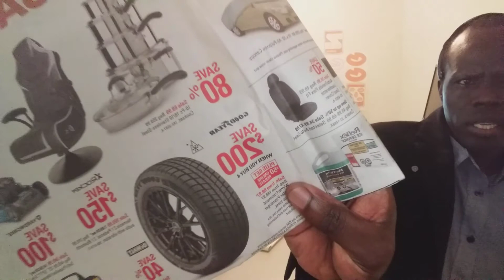Track🏗save🏘$200:🏚Your🏠trust🏡was🏢free🏦delivered:💸Nasi💳Wani📚trust📑was📷stolen💻&📱sold:💸Tracking💸vendor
Track🏗save🏘$200:🏚Your🏠trust🏡was🏢free🏦delivered:💸Nasi💳Wani📚trust📑was📷stolen💻&📱sold:💸Tracking💸vendor Ba🏗ka🏘aci🏚ingoni?🏠Naba🏡ogu🏢yazol:💡Libya🏦Sudan📱Kenya💻Uganda📷entranceway📚20th📑2013:💳Qeli:💸Sema💸muzuri💸 How to get hire as Wani society: Hire the right person for the experience job other than a robot to finish the job in place of human task, find the right people for the right task - many interested person at your loyalty: Libya era and acceptance on it sidemap 20th 2013 which created weakness over African nation in 2013 leadership, our world leadership power failed 90% upto day not yet adopted for regain power as Sudan rise and failed Libya announced: Further thorough decision were enhanced to ensure 2021 region such as Sudan to Kenya/Uganda: Given go ahead decision to memorized it's beauty of 1821 or 100AD/BC as past and present situation: There are alot of fake people, fake ideas from fake immigrants with how to travel, compared with the so listed fake naming and many had gone without name, tend to be forgetting their faulty and focus on specific record - not furthering the record the fake added, herein PSquare (Pee square blame on me sessioning s*x): ZUBERBURG (ZIZ uber - easy to clean the uber crime record - we're Canadian - we do support alcohol in blood "in other word it mean let Ziziton post into facebook I am zuberbabe deleted"): How to travel yazol? Thief order etc, handle the truth that next tomorrow can found: Origin🏗of🏘Wani🏚from🏠Equatoria🏡Sudan:🏢McCoWan:🏦Kiwani:💡Wan:📱Wani:📷McCoWani:📚Kiwanis📑Park:💳Ma'di:💸Bari 📚🏡🏠🏚🏘🏗🏢🏦🔦📷📹💳💸💸💸💸💸💸📚📑📦📂💸💸💸💸💸💸💸💸💸💸💸💸💸💸💸💸💸💸💸💸💸💸💸💸💸💸💸💸💸💸💸💸💸💸💸💸💸💸💸💸💸💸💸💸💸💸💸💸💸💸💸💸💸💸💸💸💸💸💸💸💸💸💸💸💸💸💸💸💸💸💸💸💸💸💸💸💸💸💸💸💸💸💸💸💸💸💸💸💸💸💸💸💸💸💸💸💸💸💸💸💸💸💸💸💸💸💸💸💸💸💸💸💸💸💸💸💸💸💸💸💸💸💸💸💸💸💸💸💸💸💸💸💸💸💸💸💸💸💸💸💸💸💸💸💸💸💸💸💸💸💸💸💸💸💸💸💸💸💸💸💸💸💸💸💸💸💸💸💸💸💸💸💸💸💸💸💸💸💸💸💸💸💸💸💸💸💸💸💸💸💸💸💸💸💸💸💸💸💸💸💸💸💸💸💸💸💸💸💸💸💸💸💸💸💸💸💸💸💸💸💸💸💸💸💸💸💸💸💸💸💸💸💸💸💸💸💸💸💸💸💸💸💸💸💸💸💸💸💸💸💸💸💸💸💸💸💸💸💸 💸💸Equatoria Sudan is Gateway to East African Country Entrances Uganda/DRC/Ethiopia/Kenya/Central African Republic: Equatoria Sudan🏗bailout🏘process🏚for🏠Sudanese🏡abroad🏢in🏦East💸Africa📷Prison:📑Arrested📚due💳to💸Sudan💡case: Over🏗100000Wani's🏘they🏚do🏠different🏡kinds🏢of🏦business📱in📚Ma'di-Bari:⛪Sudan💡Funerals🏨home📑business📷💳💸Wani since 1912 AD/BC: What about Wani Road Adjumani Uganda? 100AD/BC